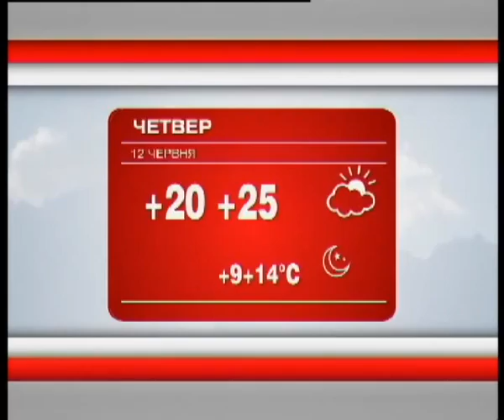Телеканал ВІТА новини 2014-06-11